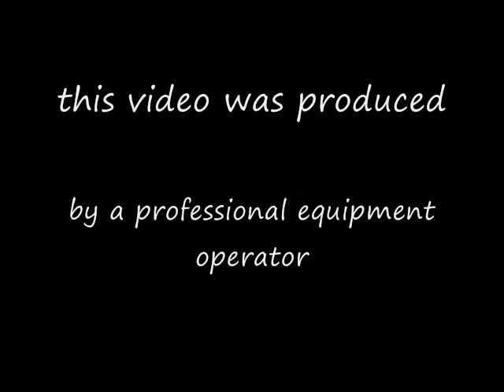Crazy bulldozer operator